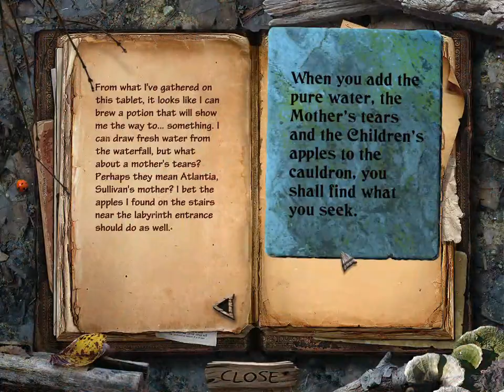Sable Maze: Sullivan River Collector's Edition (Part 10)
A series of nightmares leads a former camper back to the abandoned summer camp decades after children went missing in a nearby labyrinth.